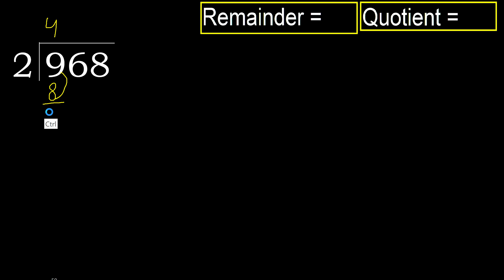Divide 968 by 2 , remainder . Division with 1 Digit Divisors . How to do